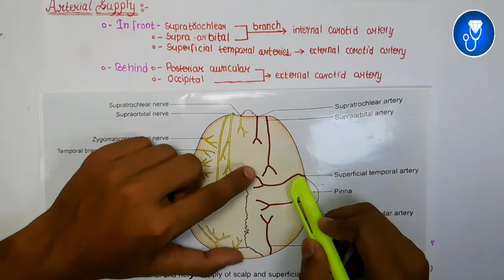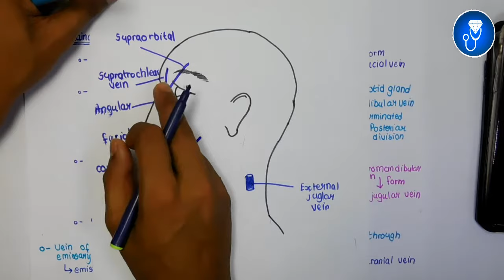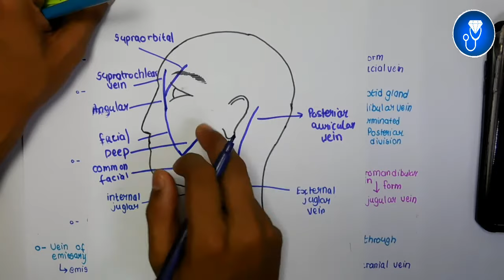blood and nerve supply of scalp anatomy | venous drainage of head and neck | venous drainage of face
This Video Topic - blood and nerve supply of scalp anatomy | venous drainage of head and neck | venous drainage of face

IMPORTANT LINKS :-
1) ORDER Anatomy Next Edition Module , Biochemistry in 7Days & Physiology MODULE

3) INSTA Broadcast Channel ( FOR Daily VLOGS, Life Update )

blood supply of the scalp | nerve supply of scalp anatomy | venous supply of face | venous drainage of head and neck
blood and nerve supply of scalp
blood supply of the scalp
blood and nerve supply of head and neck
venous drainage of head and neck kenhub
arterial supply and venous drainage of head and neck
venous supply of head and neck
venous system of head and neck
venous drainage of face and scalp
venous drainage of face anatomy
venous supply of face
face venous drainage
venous drainage of face
nerve supply of scalp mnemonic
sensory nerve supply of scalp
For notes IG - johari_mbbs_lectures